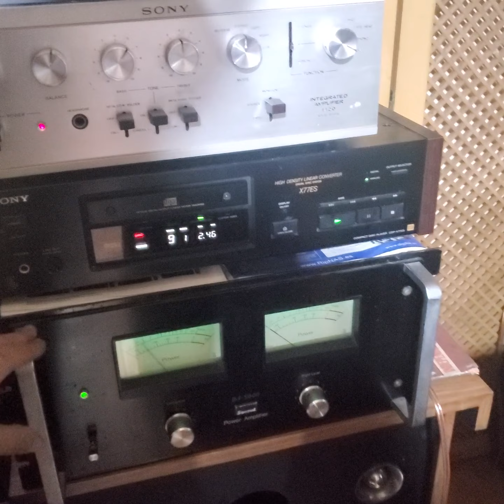BAFLE YAMAHA NS 1000 FULL UPGRADEADO CON COMPONENTES SELECCIONADOS A OIDO CON TODO TIPO DE MUSICA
Trabajo final yamaha ns 1000 terminado , seleccion de tw , woofers y recap terminado como dije antes duelund para gamama medio alta y western electric paper oil old stock ( años 60) para la parte de bajos se vienen nuevos experimentos y pruebas !! feliz año 2022 para todos mis suscriptores !!! esto es para ustedes nuevas pruebas y derribando mitos y mentiras del audio desde aca de argentina !! para el mundo que quiera salir de adentro de una burbuja .💪💪 se llamara este nuevo proyecto " compuebelo usted mismo"